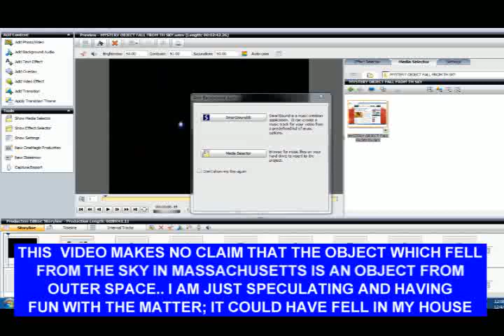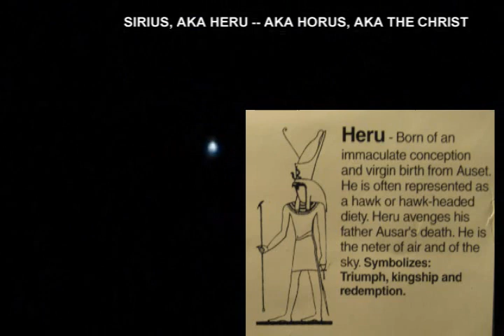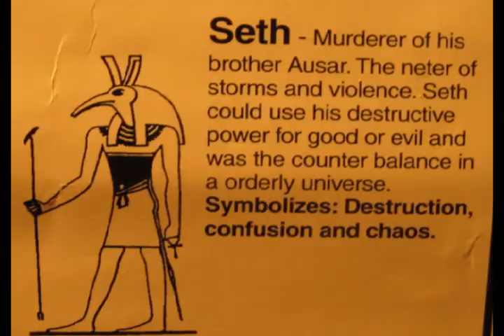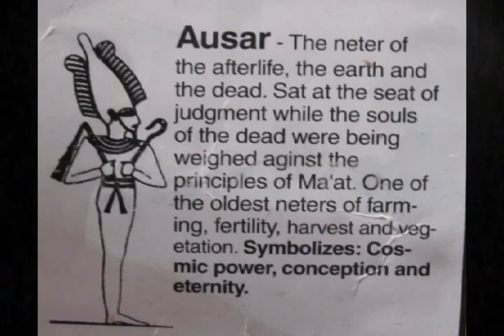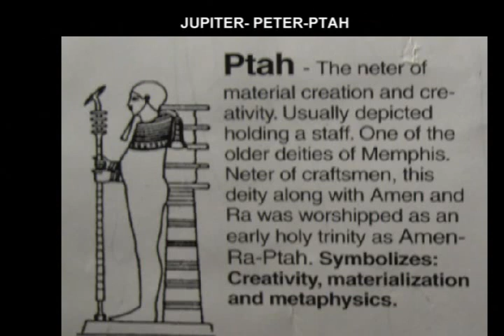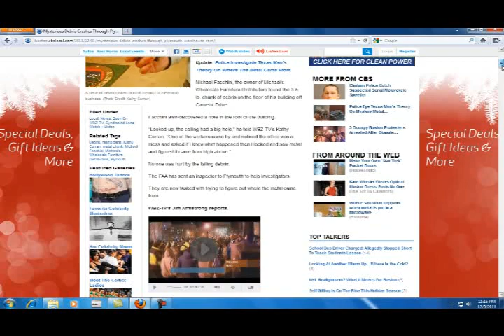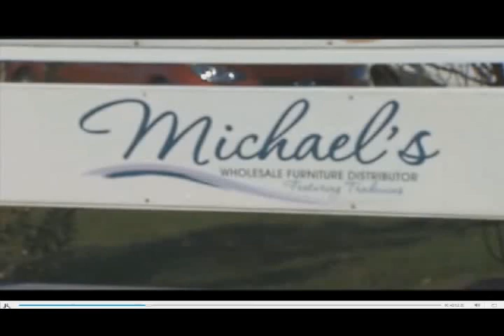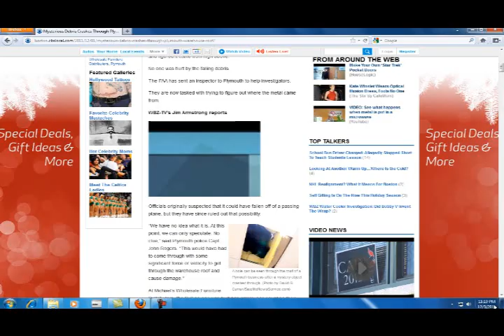MYSTERIOUS OBJECT FALLS FROM THE SKY NEAR MY HOME IN MASSACHUSSETS ON 12/3/11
ufo alien mystery mysterious NASA space "space junk" Massachusetts "Outer Space" "Extraterrestrial Life" Aliens Moon Earth Flying Predator Planet Shuttle "Aliens (film)" Universe Area Secret Galaxy Film Short Invasion "Short Film" Astronomy Apollo Roswell Launch Planets Abduction Solar Spaceship Conspiracy Discovery Sighting Cosmos Crop Disclosure Project Astronaut Orb Hubble Footage Contact Stars Sightings Ufo's "Space Shuttle"